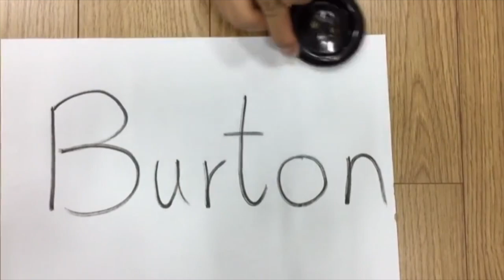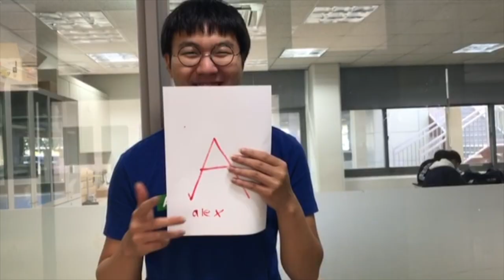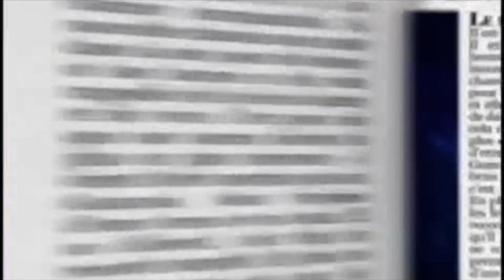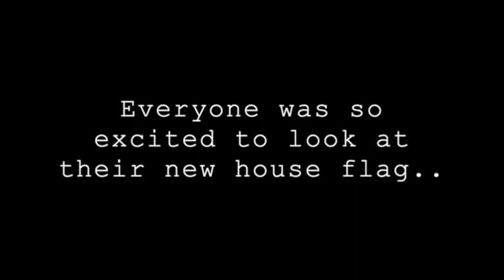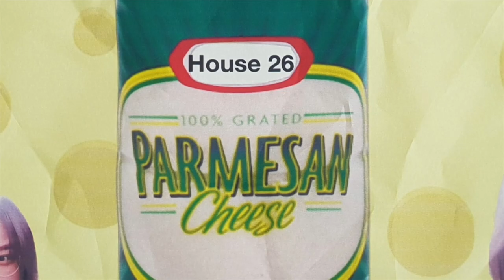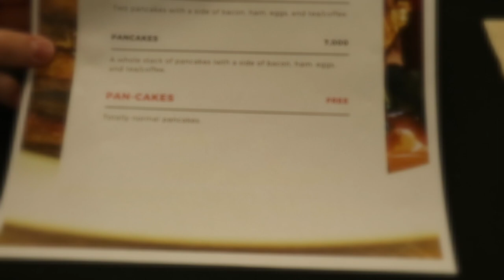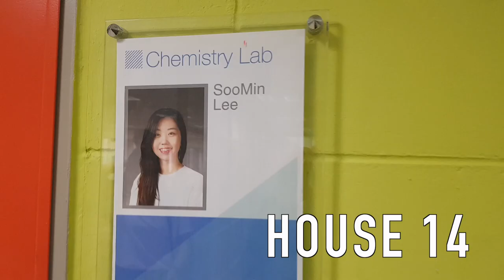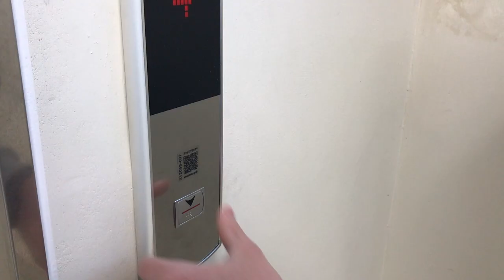House Introduction Videos 2018-19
Cheongna Dalton School High School House videos